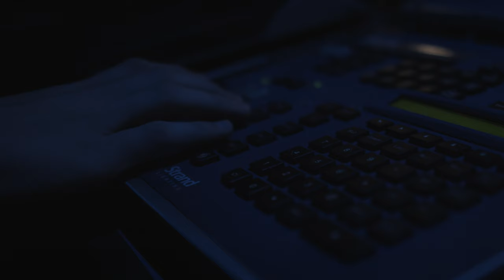The exciting world of theatre - Grenfell Campus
Theatre at Grenfell Campus is a four year BFA program with a focus on the practice of the theatre arts. As a theatre student, you will choose to study either acting or technical theatre, both of which will challenge you to push your boundaries, hone your craft and prepare you for full-scale production. You will be taught by actors, directors, designers and technicians with extensive professional experience.